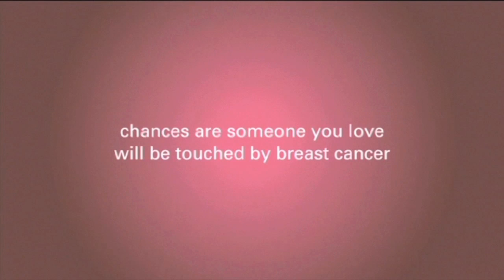Lobular Carcinoma In Situ, What Is It?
In this video, Dr. Harness explains what lobular carcinoma in situ is and how it's typically found and treated.